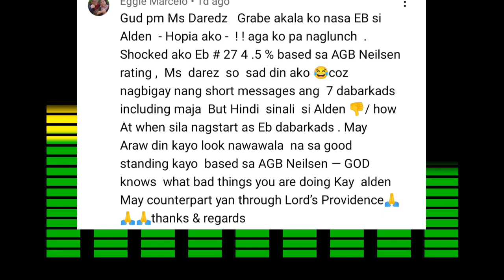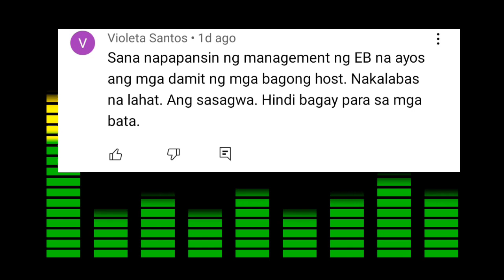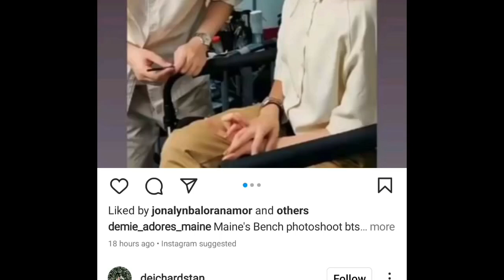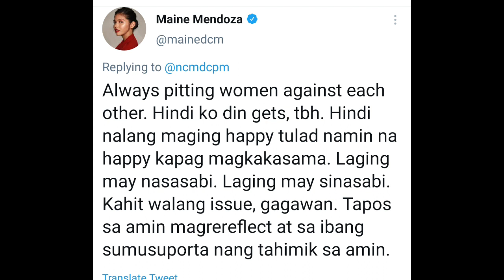SI MAINE MENDOZA BA YUN ? NAGBUBUNGANGA SA AT GALIT NA GALIT KANINO?PANOORIN DITO